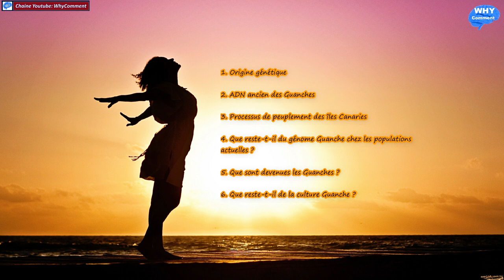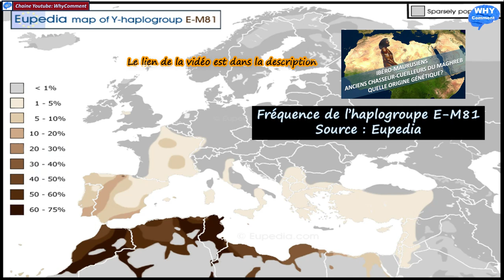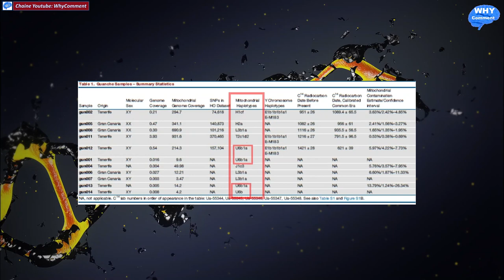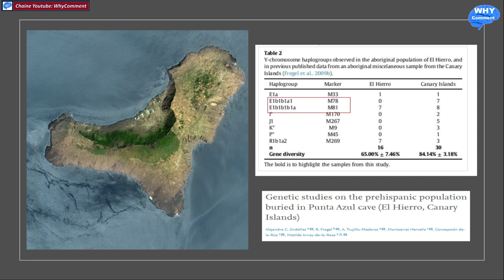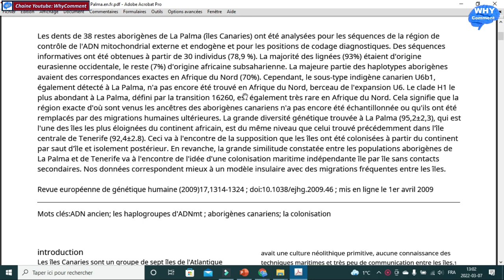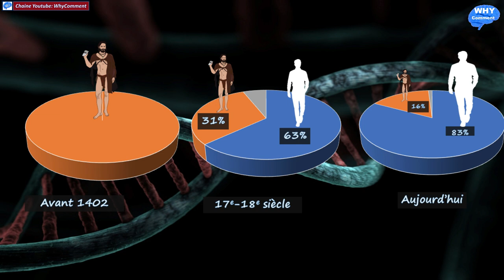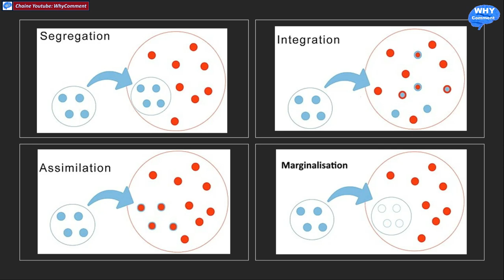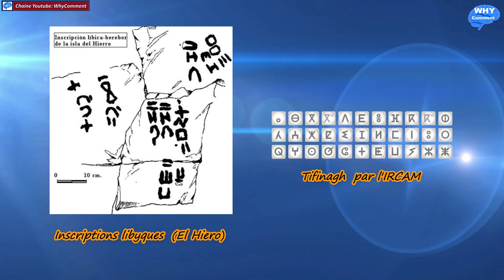LES GUANCHES DES ÎLES CANARIES - PARTIE 2: PREUVES GÉNÉTIQUES ET ETHNOLOGIQUES DU PEUPLEMENT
Nous allons voir dans cette vidéo consacrée au mystère du peuplement des îles Canaries par les Guanches, les preuves génétiques et ethnologiques de l'origine du peuplement de l'archipel.
À travers la lecture des dernières publications scientifiques consacrées à l'origine des Guanches, nous allons répondre aux questions suivantes :
Quelle est l’origine génétique des aborigènes Guanche des îles Canaries ?
Que nous dit le séquençage de l’ADN ancien sur le processus de colonisation de l’archipel ?
Que reste-t-il du génome Guanche chez les populations actuelles ?
Que sont devenues les Guanches ?
Que reste-t-il de leur culture ?
▬▬▬▬▬▬▬▬ LIENS DE LIVRES ET DE VIDÉOS  ▬▬▬▬▬▬▬▬▬
► Las Canarias prehispanicas y el Norte de Africa
▬▬▬▬▬▬▬▬▬▬▬ LIENS  ▬▬▬▬▬▬▬▬▬▬▬
► Page facebook :
▬▬▬▬▬▬▬▬▬▬▬ CHAINES ASSOCIÉES ▬▬▬▬▬▬▬▬▬▬▬
► Travaux Pratiques Science:
▬▬▬▬▬▬▬▬▬▬▬ CONTACTEZ-NOUS ▬▬▬▬▬▬▬▬▬▬▬
▬▬▬▬▬▬▬▬▬▬▬ CHAPITRES DE CETTE VIDÉO ▬▬▬▬▬▬▬▬▬▬▬
00:00 Introduction
01:42 Preuves génétiques
04:04 ADN ancien des Guanches
07:09 Processus de peuplement des îles Canaries
11:55 Que reste-t-il du génome Guanche chez les populations actuelles ?
13:13 La colonisation par les espagnoles
15:56 Que sont devenues les Guanches ?
16:42 Que reste-t-il de la culture Guanche ?
▬▬▬▬▬▬▬▬▬▬ À  PROPOS▬▬▬▬▬
WhyComment-ST
▬▬▬▬▬▬▬▬▬▬▬ SUGGÉSTION D'ACHAT DE MATÉRIEL ▬▬▬▬▬▬▬▬▬▬▬
► Microscope
► Matériel de dissection
▬▬▬▬▬▬▬▬▬▬▬ SUGGÉSTION D'ACHAT DE LIVRES ▬▬▬▬▬▬▬▬▬▬▬
► Biologie 3e